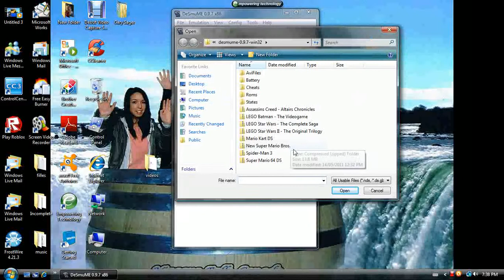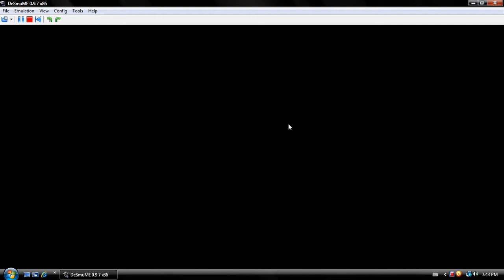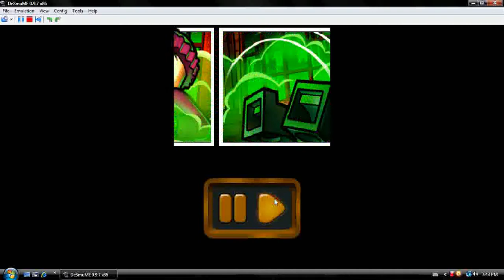lego batman walkthrough random part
lego batman